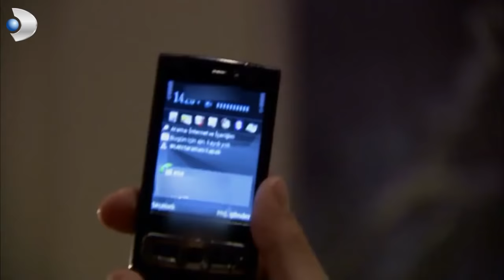Bihter İle Adnan'ın Romantik Dansı! - Aşk-ı Memnu Özel Klip